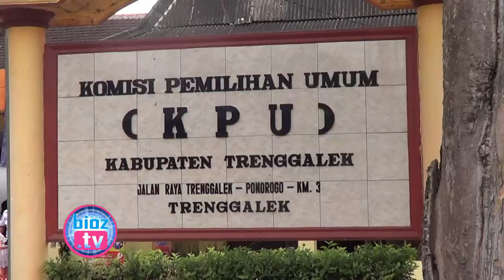Kantongi Rekom Dari PKB & PKS, Pasangan Ali Tofan Daftar Ke KPU Trenggalek - bioztv.id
Kantongi rekom dari PKB dan PKS, pasangan bakal calon bupati dan bakal calon wakil bupati Alfan Rianto - Zainal Fanani atau pasangan Ali Tofan daftar ke komisi pemilihan umum (KPU) Trenggalek. Karena dokumen persyaratan dinyatakan lengkap, mereka juga mendapatkan tiket  dari KPU untuk melakukan tes kesehatan di surabaya.

Sudah Diuji Cobakan Di Watulimo, Pebelajaran tatap Muka Akan Diberlakukan di 5 Kecamatan Lain - bioztv.id : ttps://youtu.be/llhp8Ys4ezw
Komisi II DPRD Trenggalek, Pada KUA PPAS 2021 Belanja Daerah Akan Terbagi Menjadi 4 Bagian - bioztv.id : ttps://youtu.be/DUMrWLRD4X4
Berpeluang Naik Ke Tipe B, Pansus III DPRD Dorong RSUD Trenggalek Bisa Naik Menjadi Tipe A - bioztv.id